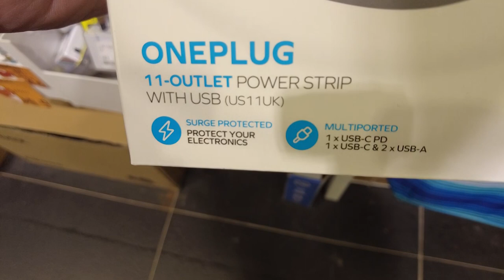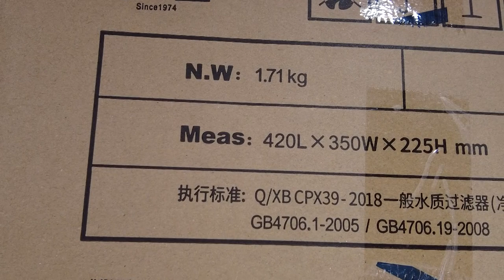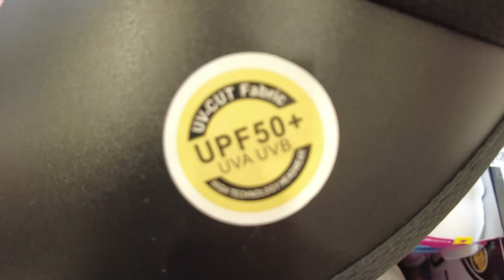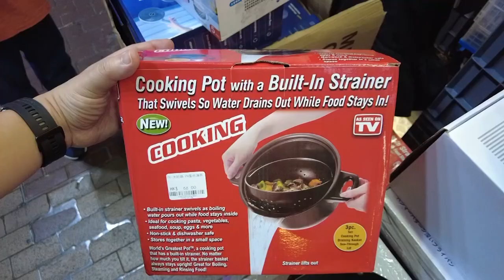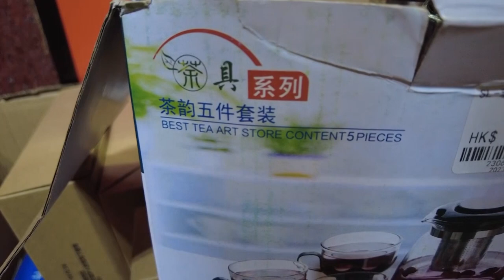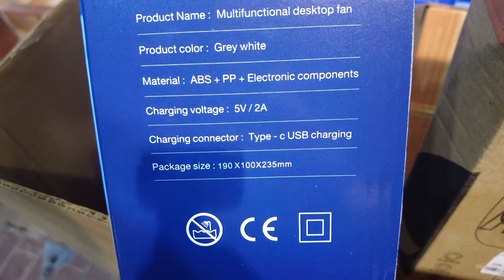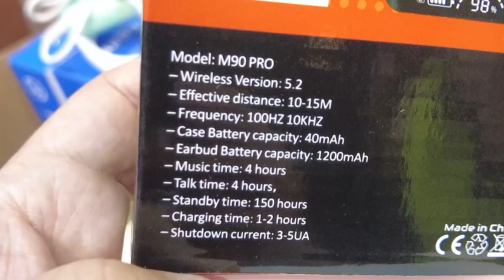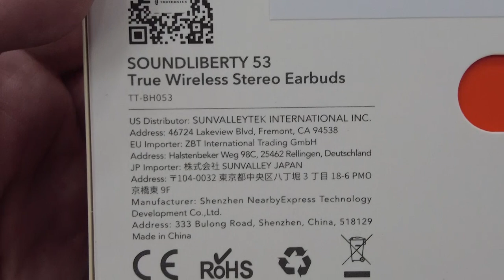淘多多好貨大公開！超值好貨等你揀｜附旁白版本｜附粵語中文字幕｜CC字幕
淘多多好貨大公開！超值好貨等你揀！附旁白版本
淘多多 T.momo Shopping Mall
淘多多分店位置：深水埗長沙灣道254號（政府合署斜對面）
淘多多總門位置 : 深水埗長沙灣道220號祥賢大廈A1-3地鋪及1樓全層
(深水埗港鐵站D1出口、深之都商場對面)
營業時間為10:30-22:00 (21:15暫停進入)